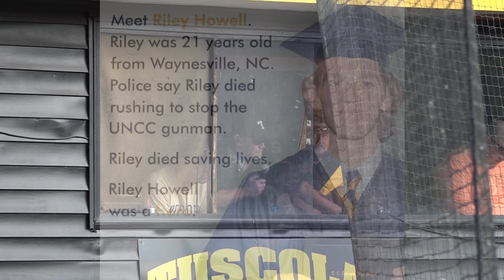Riley Howell Tribute @ Erwin vs Tuscola Baseball 5-1-19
This is a short video honoring the young man Riley Howell who was killed in a heroic act of sacrifice. Riley was killed in the process of trying to stop a gunman on the campus of UNCC in recent days. Riley will be remembered in our hearts and Prayers.